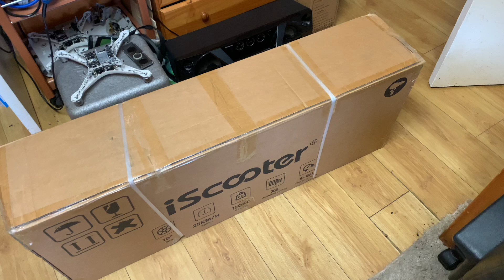iScooter ispakavimas ir bandymas 1080